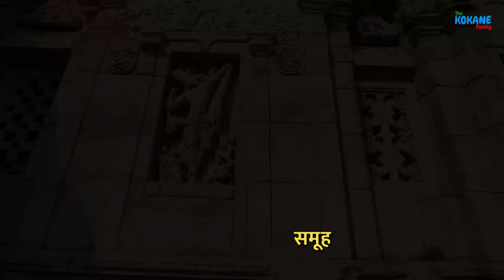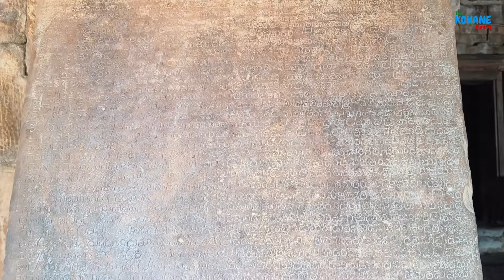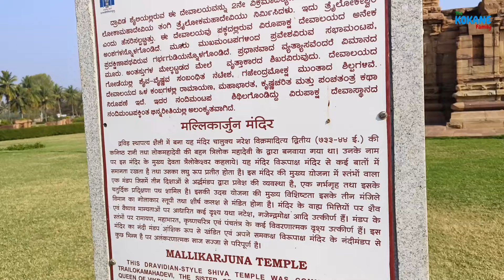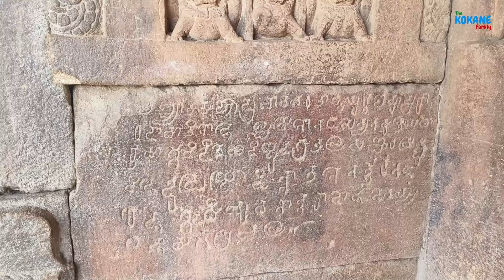Pattadkkalu | पट्टदक्कल | Karnataka Bike Tour | Episode 4 | The Kokane Family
pattadakkal,pattadakkal information in marathi,pattadakkal history,marathi vlog,travel vlog,karnataka bike tour,the kokane family